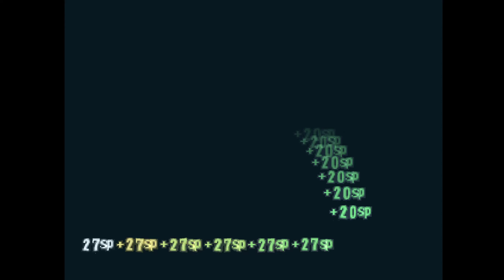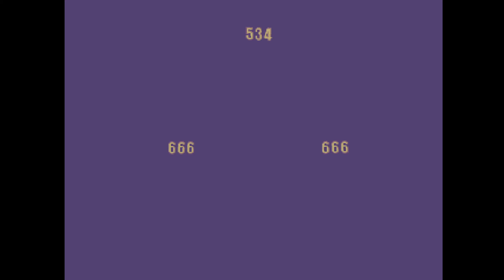A Good Enough Playthrough of Legend of Dragoon part 41: The End